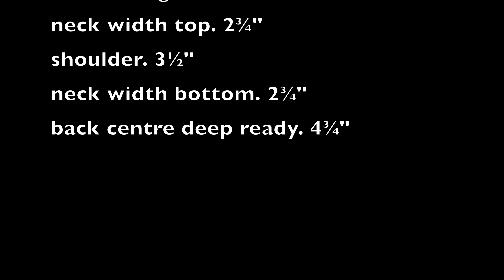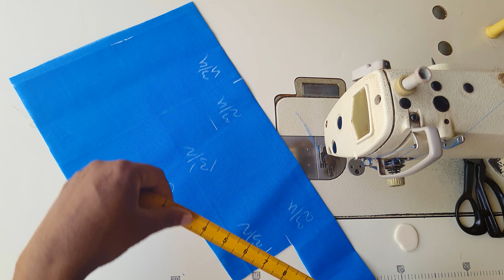Patchwork blouse back neck design || beautiful patchwork blouse back neck design cutting & stitching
Patchwork blouse back neck design || beautiful patchwork blouse back neck design cutting and stitching very easy method by the Indian fashion designer

Contact cover
1. blouse design
2. blouse designs
3. new blouse designs
4. bridal blouse design
5. Designer blouse
6. Blouse design pattern
7. Designer blouse design
8. Blouse neck designs
9. Designer blouses
10. Blouse lace design
11. Model blouse design
12. Latest blouse design
13. Blouse back design
14. Blouse gala design
15. Wedding blouse design
16. Patch work Blouse design
17. Wedding design blouse
18. Blouse back neck design
19. Boat neck blouse designs
20. Party wear blouse designs
21. Blouse designs cutting and stitching
22. Simple and easy blouse back neck design
23. Paithani saree blouse designs
24. Silk saree blouse designs
25. Back neck blouse design
26. Back neck blouse design cutting and stitching
27. Simple and easy method blouse design cutting and stitching
28. Beautiful back neck blouse design
29. New latest back neck blouse design
30. Gale ka blouse design

My name is Shankar and I post videos of cutting and stitching tutorials that can be made by everyone. You can learn new and trendy necklace designs with me.